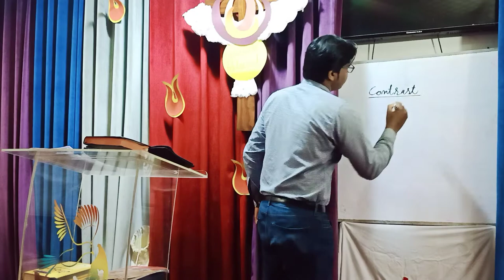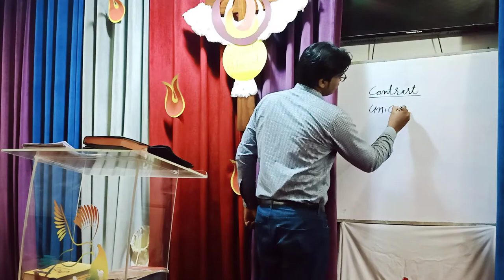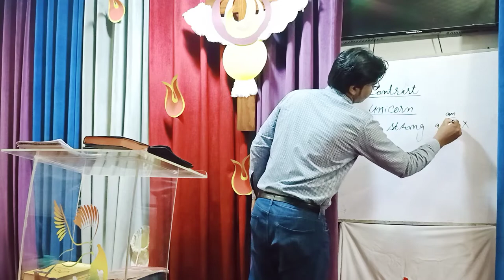Motivational Lecture about the image of wild ox in Psalm 92 for the Spiritual and Academic Growth